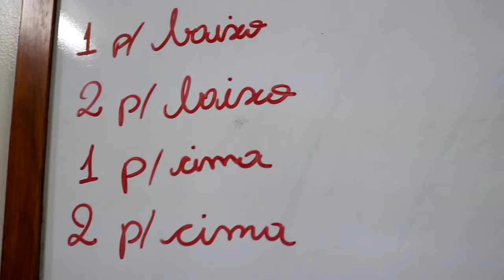O artesanato como alternativa de geração de renda e promoção de bem-estar - Rio Grande Rural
A versatilidade do butiazeiro, palmeira símbolo de Giruá, tem permitido que novas propostas de geração de renda e de promoção de bem-estar se disseminem. Acompanhamos uma oficina de artesanato para que você também possa se inspirar com a produção de uma cesta para chás ou outras ideias que possam surgir.